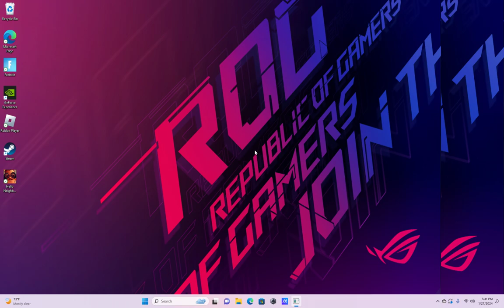Hello Neighbor Pre-Alpha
In this video I play Hello neighbor alpha